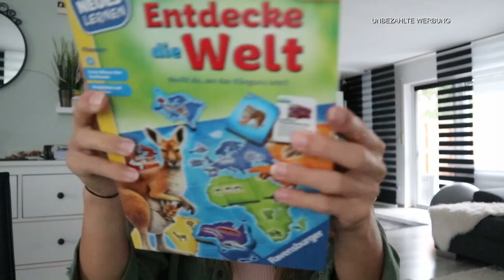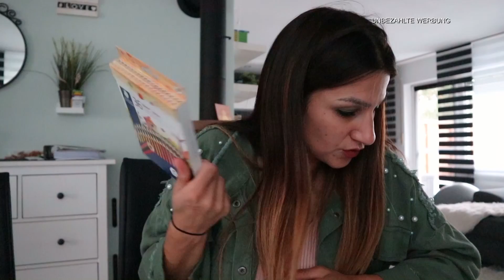XXXL SCHNÄPPCHEN HAUL KAUFLAND | BIS ZU 75% REDUZIERT | FOOD HAUL ALDI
Wie ich es euch versprochen habe auf Instagram kommt hier der Haul zu meiner Ausbeute vom Kaufland. Viel Spaß beim anschauen

MEIN HYLA KANAL:
lisaschnapa_home

Lisa R.
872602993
Packstation 120
87600 Kaufbeuren

*Produkte die ich täglich nutze :
Mein Handy :
Mein Schnittprogramm:
Tablett von den Mädels:
Mein Trockner:
Mein Hula Hoop Reifen:
Mein Laptop :
Unsere Alexa :

*1 Kostenlosen Monat bei  Amazon Kids+ (FreeTime Unlimited) :

*30-Tage-Test-Mitgliedschaft bei Amazon Prime kostenlos: